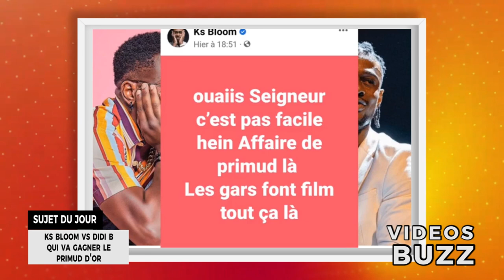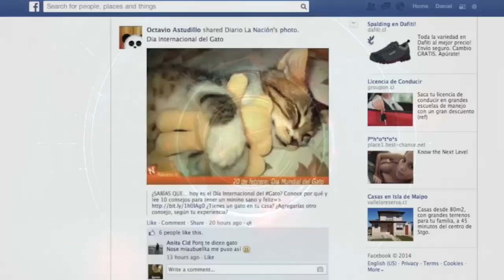ks bloom vs Didi b qui va gagner le primud d'or 2022